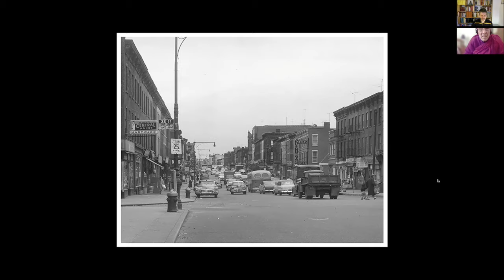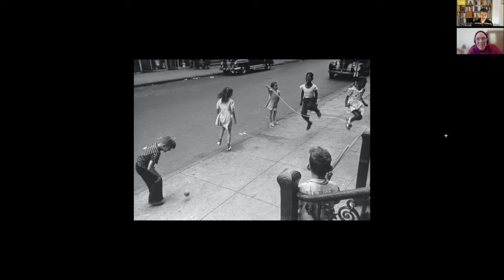Life of Bhikkhu Bodhi - Part I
Interview with Venerable Bhikkhu Bodhi by Raimund Hopf about his life story on the occasion of his 80th birthday this year in three parts. January 2024